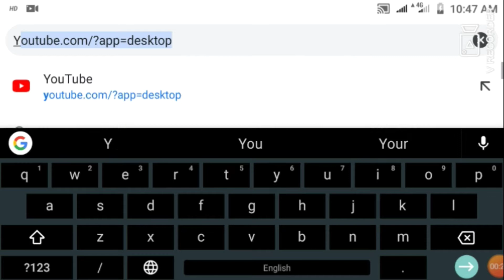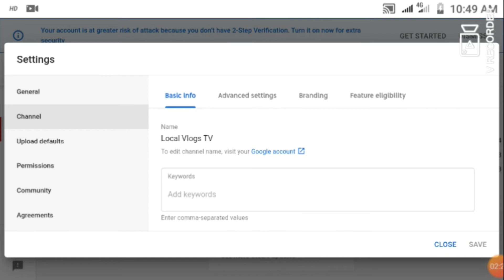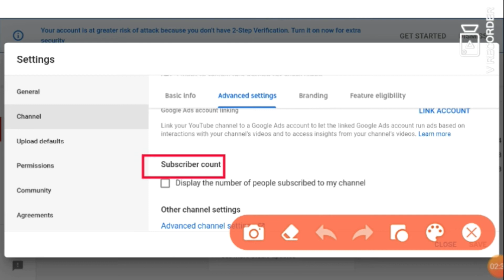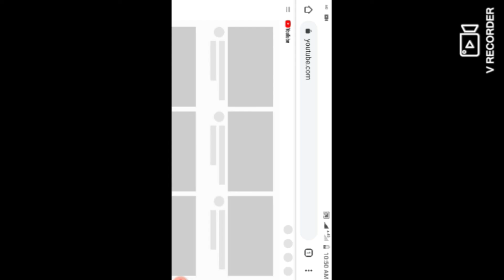Subscribe height Odia // how to height // height subscriber beta studio